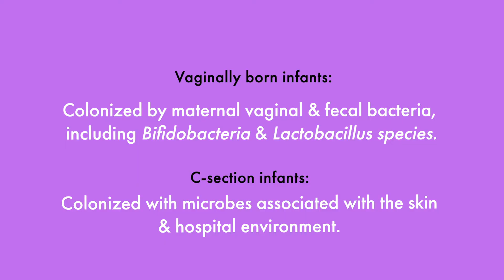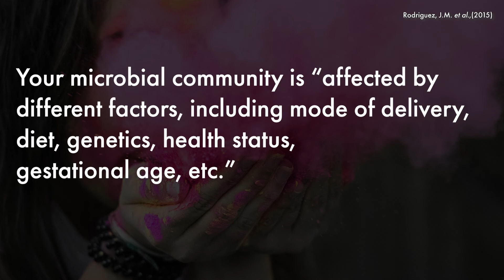What Shapes Your Microbiome?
Knowing how important your microbiome is, what can you do to improve yours? What shapes your microbiome?

In this week's video, we explore just that!

Remember to CONNECT with the GUTXY team for a deeper look into the world that is your microbiome. Educate yourself and thrive. SH*T talks, so let your gut guide you to better health.